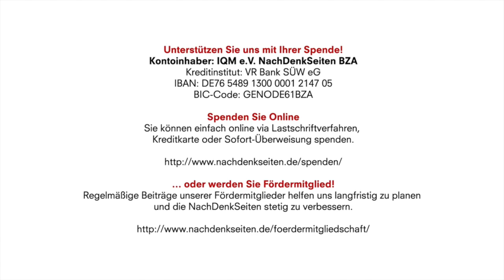Martin Selmayr – Der Schattenmann von Brüssel | Jens Berger | NachDenkSeiten-Podcast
Jean-Claude Juncker dürfte sicher jedem unserer Leser bekannt sein und auch sein wahrscheinlicher Nachfolger Manfred Weber wird vielen Lesern ein Begriff sein. Der Name Martin Selmayr dürfte hingegen nur wenigen Interessierten etwas sagen. Dabei ist Selmayr – und darin sind sich seine Freunde und Feinde einig – der mächtigste Mann in der EU: konservativ, neoliberal, machthungrig, ein waschechter Spross der Oberschicht, der die EU in den letzten Jahren nach seinen Vorstellungen geformt hat. Nach den Europawahlen könnte Selmayr seine Machtfülle sogar noch weiter ausbauen und damit dem Ideal eines demokratischen, transparenten Europas schweren Schaden zufügen. Von Jens Berger.

28. März 2019 um 11:00
Autor: Jens Berger
Sprecher: Tom Wellbrock

Kontoinhaber: IQM e.V. NachDenkSeiten BZA
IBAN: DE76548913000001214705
BIC-Code: GENODE61BZA